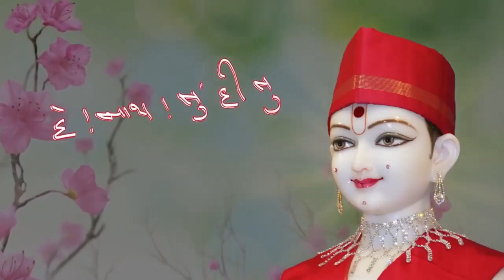Harismruti Gaan: Lila Chintamani.